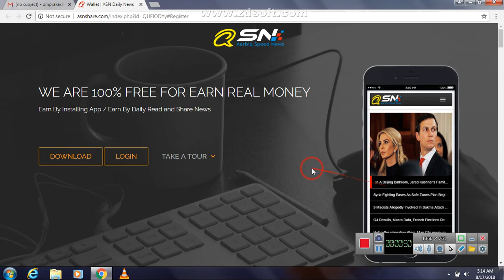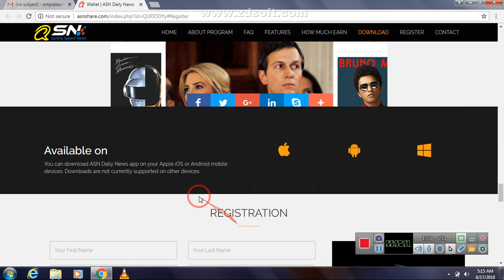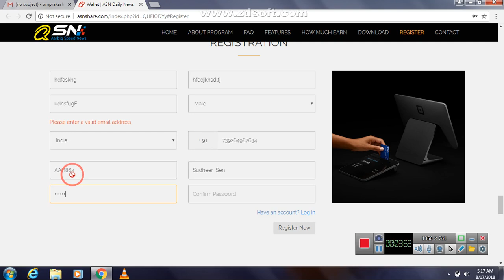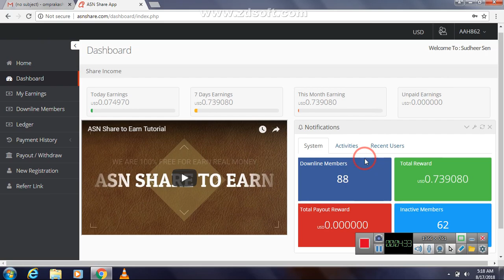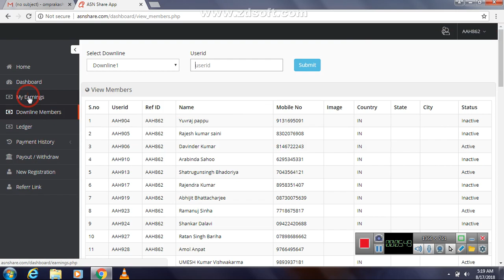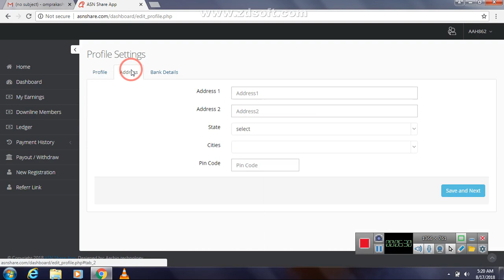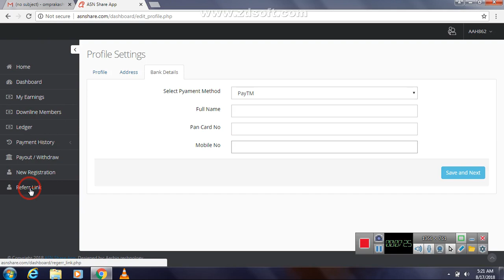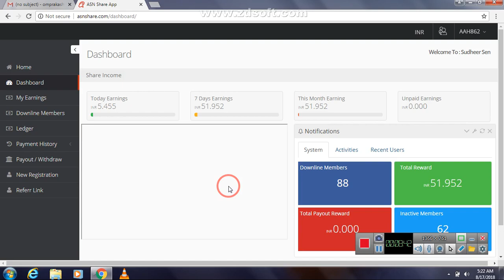पूरी दुनिया मे धूम मचा रहा ये प्लान ASN SHERE APP FULL PLAN EXPLAIN,WITHDROW,BANK A.C,HOW TO WORK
*⭕⭕Monthly 65 Crores Not A Joke Just by Read News*
ASN SHARE NEWS. ASN SHARE NEWS
Register here👇👇👇👇

*Refer code :-  AAH862*

*👇ASN ऐड कैसे देखनी है ?*
*🌼1.-आप्लिकेशन जैसे ही लॉगिन करते है आपको 5 न्यूज़ हेडिंग दिखेगी ।*
 *🌼2.-कोई भी १ न्यूज़ पर क्लिक करे ।*
*🌼3- नीचे आपको न्यूज़ लिखी दिखेगी उसपर क्लिक करे ।*
*🌼4- नए page पर पूरी News दिखेगी ।*
*🌼5-News को थोड़ा नीचे की तरफ Click to Earn दिखेगा, अगर timer है तो थोड़ा रुके ।*
*🌼6- Click to Earn पर क्लिक करे ।*
*🌼7-आपको वीडियो Ad या बैनर Ad आएगा ।*
*🌼8.-आपको 0.073 $ दिखेगा, उसके नीचे तरफ देखे Got it लिखा होगा उसपर क्लिक करे । अगर टाइमर रहेगा तो ख़तम होने तक वेट करे ।*
*👉आपकी News इनकम आपके वॉलेट में जमा होगी ।*
*अभी बैक करके वापस 5 News मेसे कोई भी 1 News पर क्लिक करे ।*
ASN NEWS WORLD WIDE FREE CONCEPT IN HINDI
*⭕JOINING LINK*

ASN NEWS WORLD WIDE FREE CONCEPT IN ENGLISH
PLAYSTORE APP LINK

*⭕NO RISK, NO INVEST ⭕*

*⭕Just Launched New APP Join fast for Top Position*

*⭕SHARE TO EARN MONTHLY INCOME $ 1,000 to $ 2,000 --- INR 68,000 to 1,36,000/-*
*One News Reading we will get: 0.45 to 0.55 Paisa/0.0073 Cents*
*Govt. Resisted Company: Aarbiq Enterprises Private Limited.*

*Daily Morning 15 Mints, Afternoon 15 Mints, Evening or Night 15 Mints Read News and get Monthly Rewarded Income…*

🕗 *Just Read News Daily 1 Hour* 🕘

💳💳 *$ 10 Min. Withdrawal* 💳💳

📲�� *In your PayTm or Bank Transfer* 📲📲

🌎🌎 *Worldwide Joining* 🌎🌎

*Free Joining for Every one…*
*❌No Investment…*
*❌No Recharge…*
*❌No Selling…*
*❌No Other Apps...*
*❌No Downloading…*
*❌No Internet Data Waste…*
*❌No Waiting for Payments…*

💸💸 *Monthly Income* 💸💸
*10 Levels Plan Level*
*Level  Reader      Monthly $ / INR*
 Self    Self          $ 7 / INR 476
 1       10              $ 15 / INR 1,050
 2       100            $ 77 / INR 5,250
 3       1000          $ 617 / INR 42,000
 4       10K            $ 6175 / INR 4,20,000
 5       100K          $ 46,320 / INR 31,50,000
 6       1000K        $ 4,63,235 / INR 3,15,00,000
 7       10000K      $ 30,88,235 / INR 21,00,00,000
 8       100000K    $ 3,08,82,350 / INR 2,10,00,00,000
 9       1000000K  $ 30,88,23,520 / INR 21,00,00,00,000
 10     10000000K$ 1,54,41,17,640 / INR 1,05,00,00,00,000
💵💵💵  *Referral Income* 💵💵
 U         U               $ 0.15 / INR 10
 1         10              $ 7.3 / INR 500
 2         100            $ 30 / INR 2,000
 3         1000          $ 88 / INR 6,000
 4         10K            $ 880 / INR 60,000
 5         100K          $ 4,412 / INR 3,00,000
 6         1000K        $ 14,706 / INR 10,00,000
 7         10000K      $ 17,650 / INR 12,00,000
 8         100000K    $ 22,059/ INR 15,00,000
 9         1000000K  $ 29,412 / INR 20,00,000

Just earn, earn and only earn.
WORLD WIDE 100% FREE CONCEPT.
Register Free here👇👇👇👇
*🌻 ASN NEWS 🌻*

*👇ASN ऐड कैसे देखनी है ?Full Tutorial*

*🔊 INFORMATION FOR  USERS*
*⭕‼रजिस्ट्रेशन के बाद आपका ID नंबर आपके स्क्रीन पर दिखेगा उसको तुरंत लिखे या स्क्रीन शॉट लीजिये , क्योंकि वो तुरंत गायब होता है ।*
*⭕‼फरगेट ID NO से भी आप आपका ID NO देख सकते है ।*
*⭕‼एप्लीकेशन हर 2-3 दिन के बाद प्ले Store से अपडेट करते रहिये ।*

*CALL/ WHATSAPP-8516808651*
CHECK YOUR EMAIL FOR YOUR USER ID AND PASSWORD.